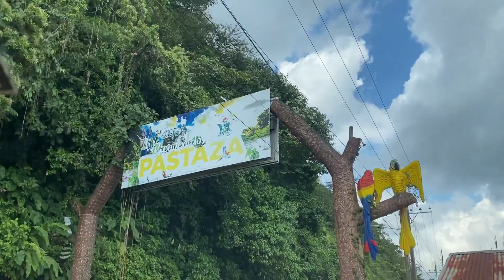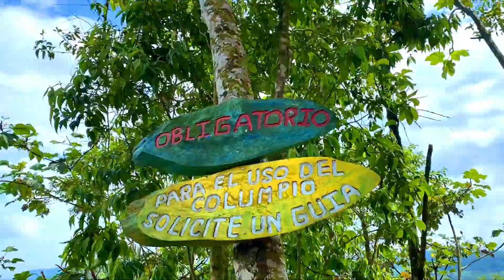MIRA MERA (LO QUE NO CONOCES DE ECUADOR)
muchos asocian este nido con los gigantes nidos en las islas de Bali. Sin embargo mi pequeño y bello Ecuador, ahora tiene uno propio de los muchos que se planea construir en este mirador. Encuentra más información en este enlace

GRACIAS POR SER PARTE DE PLANETA LABORATORIO
CONOZCAMONOS